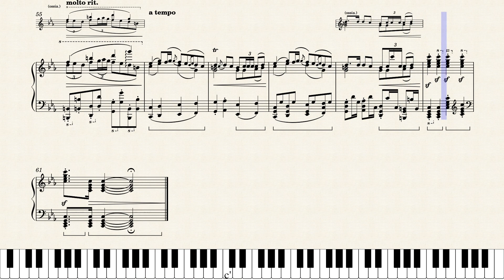Djevelens Marsj - Opus 109 by Samuel D. Kubik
THIS is probably my greatest work so far...
i put it a TON of effort.
hope you enjoy this diabolical march